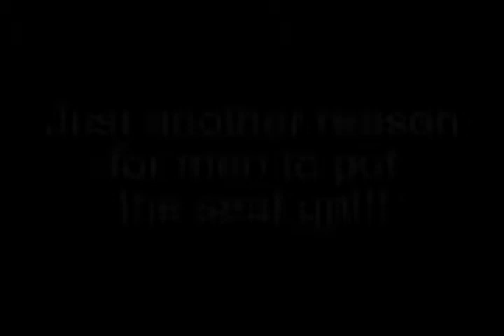Pug Falls In Toilet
This little pug gets stuck inside the toilet after going for a quick drink.